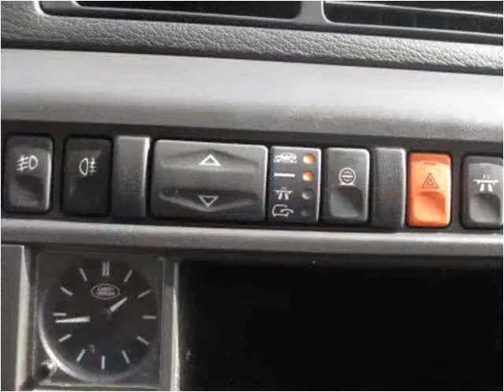1998 Land Rover Range Rover Used Cars Van Nuys CA